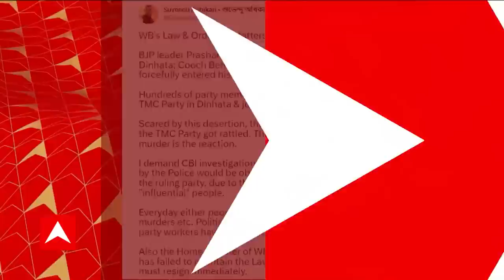Coochbehar : দিনেদুপুরে দিনহাটায় বাড়ির ভেতরেই যুবককে গুলি করে খুন| ABP Ananda LIVE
Coochbehar : পঞ্চায়েত ভোটের (Panchayat Poll) আগে ফের শ্যুটআউট। দিনেদুপুরে দিনহাটায় যুবককে গুলি করে খুন। বাড়িতে ঢুকে যুবককে গুলি করে খুন দুষ্কৃতীদের। মৃতের নাম প্রশান্ত রায় বাসুনিয়া।  মায়ের সামনে ছেলেকে খুন। ভরদুপুরে বাড়ির ভেতরেই দুষ্কৃতী দৌরাত্ম্য। যার জেরে অকালে চলে গেল তরতাজা প্রাণ। বিজেপি সূত্রে খবর, নিহত যুবক দলের ২৩ নম্বর মণ্ডলের সাধারণ সম্পাদক। যুবক খুনের ঘটনায় শুরু হয়েছে রাজনৈতিক চাপানউতোর। গেরুয়া শিবিরের অভিযোগ, খুন করেছে তৃণমূল কংগ্রেস। যদিও বিজেপির এই দাবি মানতে নারাজ তৃণমূল। ঘাসফুল শিবিরের দাবি বিজেপির অন্তর্দ্বন্দ্ব জেরেই এই খুন।